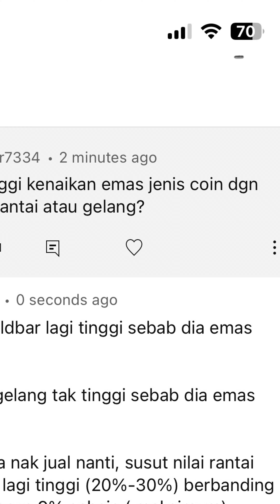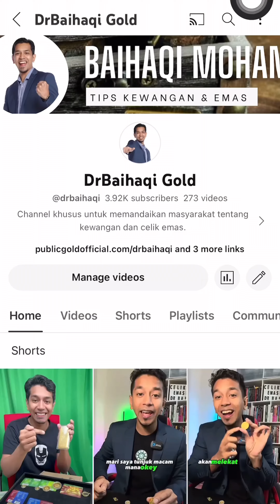Coin ke Gelang Rantai Lagi Untung?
Ada orang tanya kat komen, antara simpan coin( dinar ) dengan gelang ataupun rantai, yanga mana lagi untung ?

☎️Nak bimbingan PERCUMA untuk mula simpan emas?

💡Untuk dapatkan info yang lengkap tentang emas dan Public Gold?

📔Nak dapatkan e-book PERCUMA 5 MINIT TENTANG EMAS?

BAIHAQI MOHAMAD
Dealer Aktif Public Gold